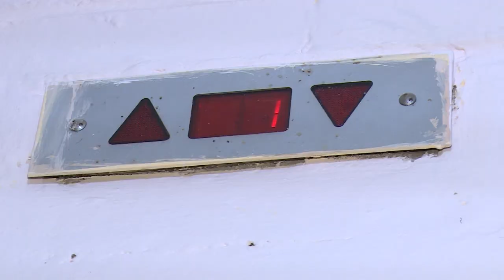Заседание комиссии по ЧС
Постоянные поломки лифтов уже перестали удивлять жителей домов 23 и 24 по улице Неделина. А всё потому, что завод, который производит оборудование и комплектующие для подъёмников, закрылся. Как в данной ситуации помочь жильцам многоэтажек, решала комиссия по чрезвычайным ситуациям. Об итогах заседания расскажем в нашем репортаже.